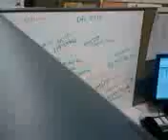September 7, 2011 10:10